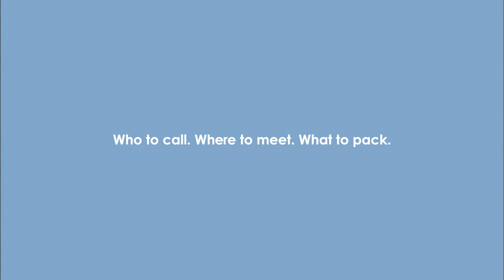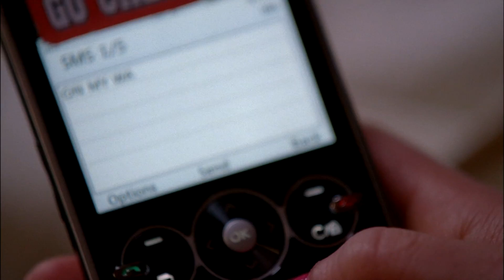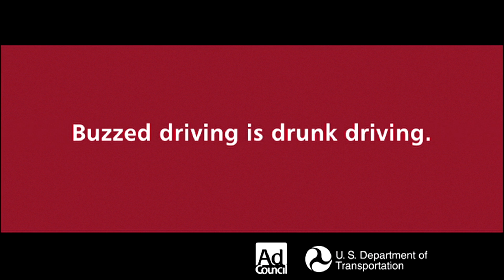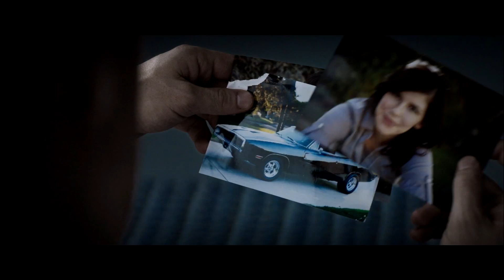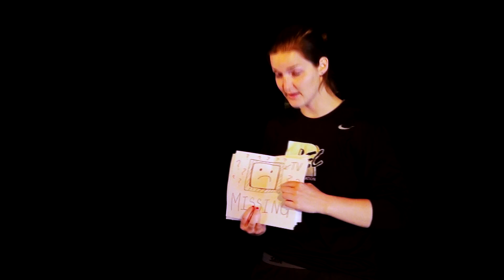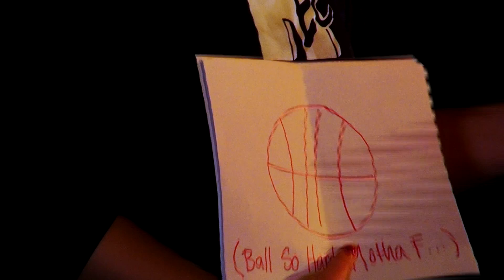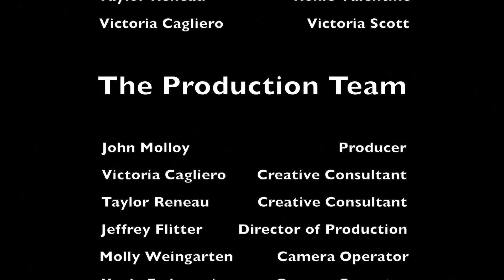The Producers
Turn your cameras on, step into the light and pitch like a pro.  This is The Producers.

Made at Elon University.  Producing for Television.

John Molloy, Jeffrey Flitter, Victoria Cagliero, Kayla Fedorowicz, Molly Weingarten, Taylor Reneau